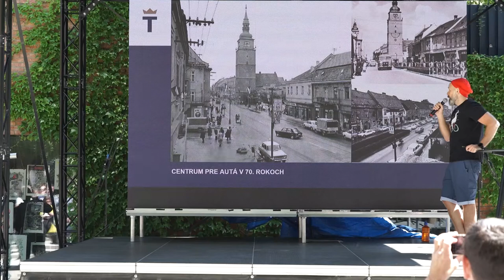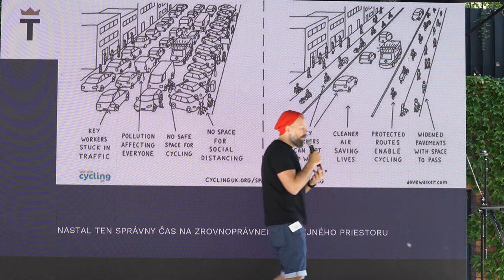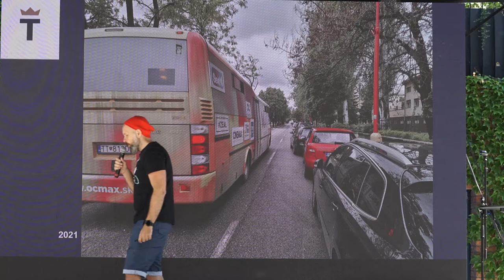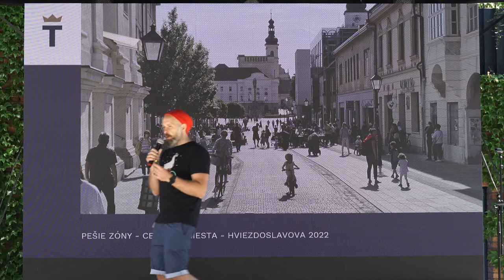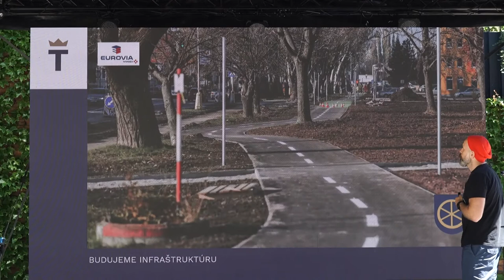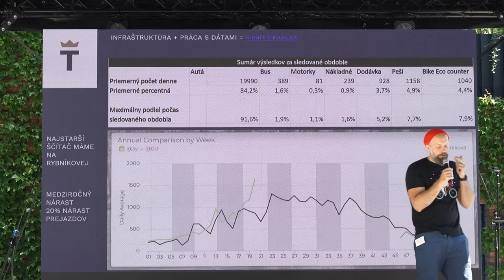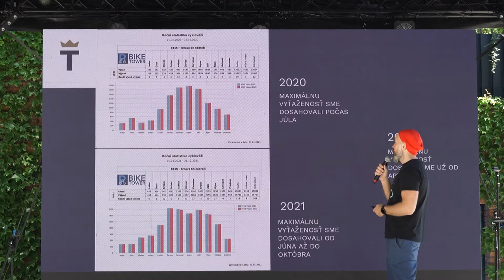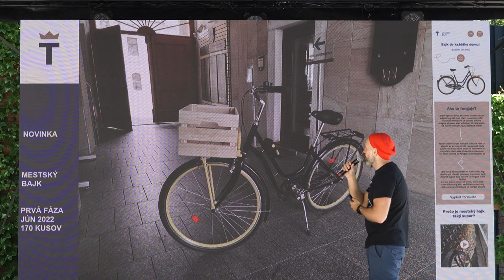Cyklomestá 2022 - Peter Bročka - Trnavská cesta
Peter Bročka vyštudoval Právnickú fakultu Trnavskej univerzity a Central European University v Budapešti. Pôsobil na viacerých pozíciach vo verejnej správe, v Trnave zakladal aktivistické združenie Lepšia Trnava. V roku 2014 sa stal ako nezávislý kandidát primátorom mesta Trnava, znovuzvolený bol v roku 2018. Počas jeho vedenia sa mesto výrazne zviditeľnilo v témach ako zlepšovanie verejných priestorov, dôraz na zeleň či rozvoj cyklodopravy. Je vicemajstrom sveta vo footbagu z roku 2012.